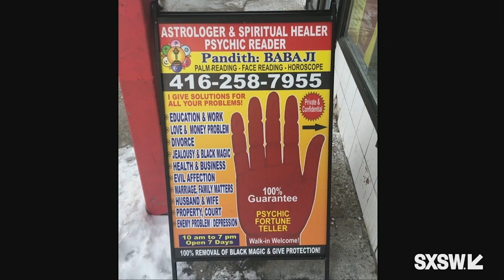Neil Pasricha Go All In 12 23 cag